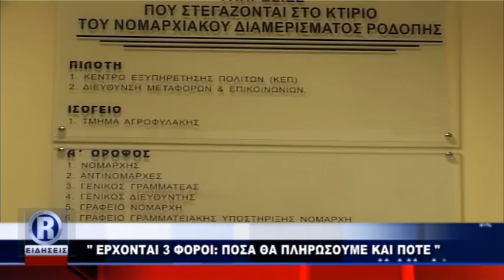R CHANNEL ΑΜΘ - Ποιους φόρους καλούνται να καταβάλουν οι πολίτες 22 07 18